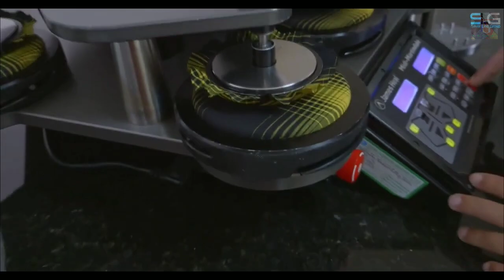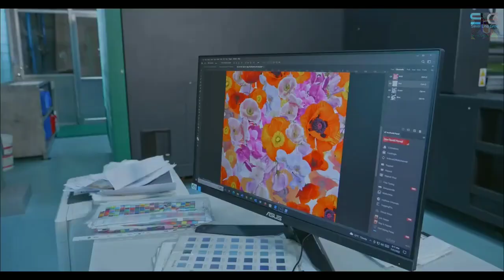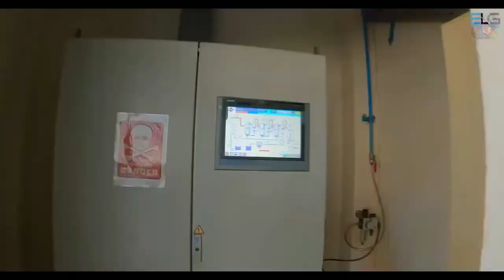SLG Textile Corporate Documentary, Silver Line Group Textile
In this video you can know about SLG Textile Corporate Documentary, Silver Line Group Textile